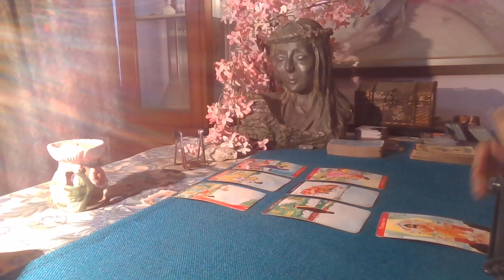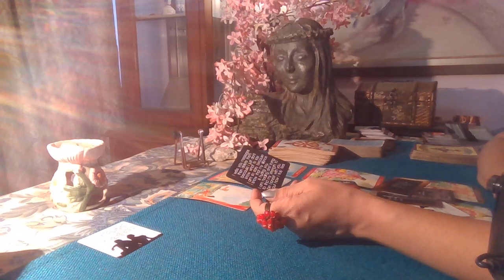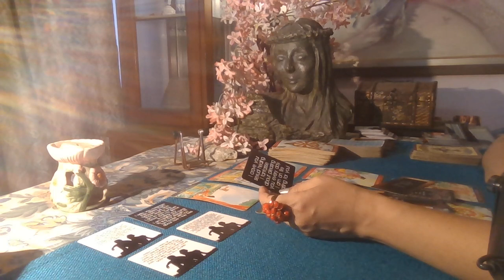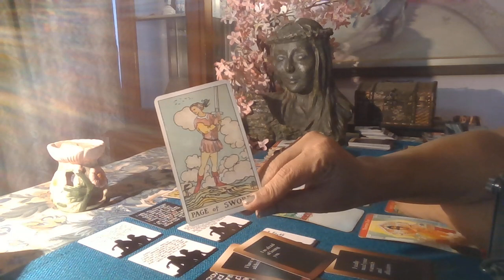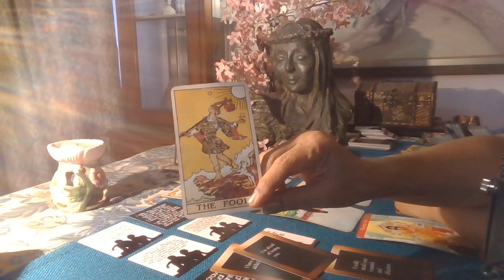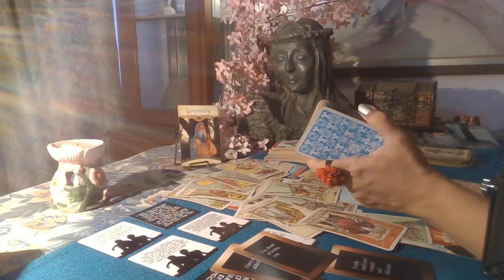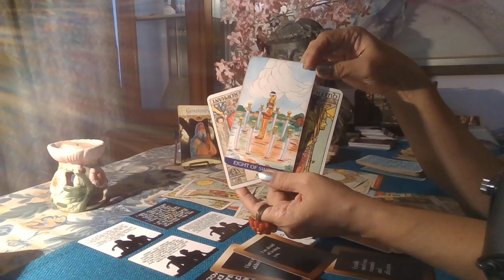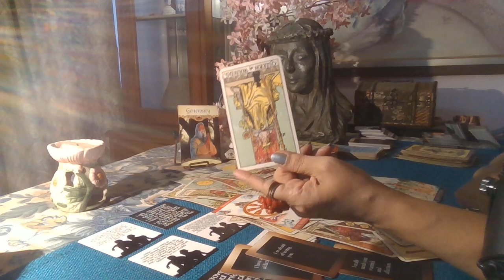Leo Tarot - MISSING THE TIMES WITH YOU / Love Byte / September 2021 /